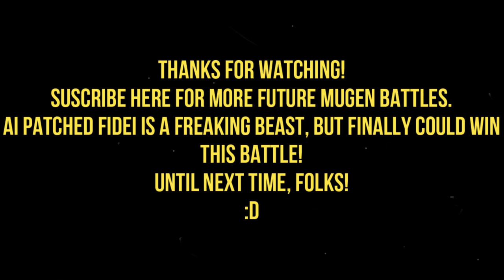MG026 MUGEN - Ciel #23 vs. Fidei (SoloRazr; AI Patched)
Today Ciel faces Fidei; an "original" character, being created for MUGEN by SoloRazr, and with his AI patch equipped by Jyuki.

Ugh!
To begin with, it would be a simple sprite edit of Sol Badguy (From Guilty Gear) but being a brutal beast with its built-in AI Patch!
Because?
He has a repetitive combo of sword attacks that he usually does as if there were no tomorrow with brutal damage, an annoying projectile that floats around the stage, and when performing Ciel's counterattacks, he blocked some combos for me, he usually attacks at long distance using his attack of shadow, which makes him a brutal opponent and very annoying to face!
Which for these reasons and more, this intense battle that took me 20 tries to win and to know his attack pattern.

BTW, I was even able to perform Ciel's Astral Heat on him to punish him in an epic way and defeat Fidei once and for all.
Ciel will defeat this brutal swordsman to win the battle.
Enjoy the video and f*ck you, Jyuki, for your insane AI Patch!

Characters:
Ciel (MBTL/MBTL Styled) by Resentone (Me)
Fidei by SoloRazr; AI Patched by Jyuki

Stage: Capcom Fighting Evolution - Training Zone by Kung Fu Man